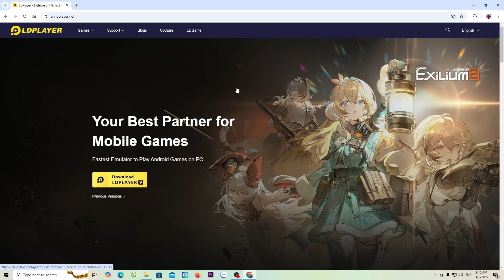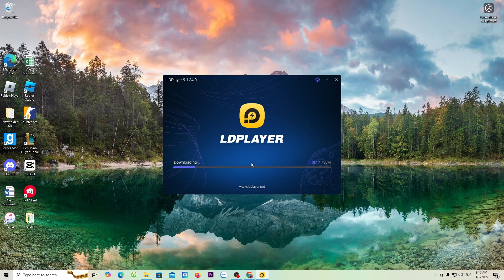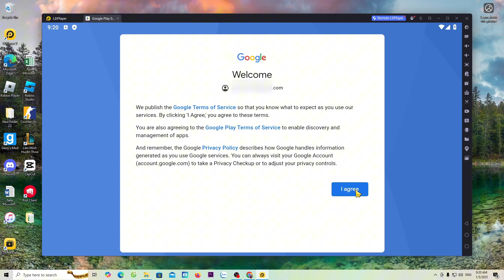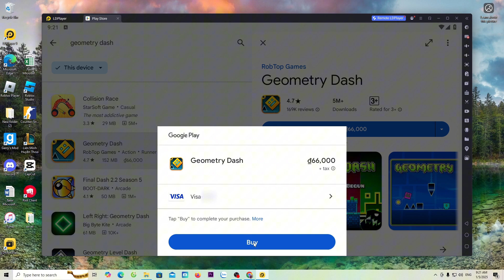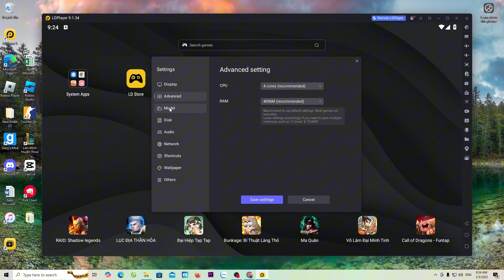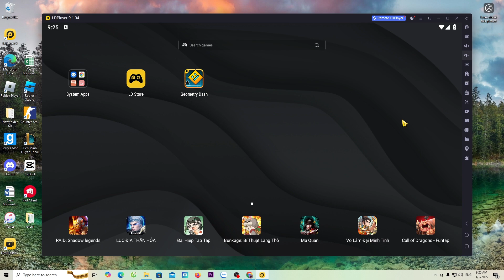How to download Geometry dash on pc laptop - How to play Geometry dash game on pc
Instruct everyone how to download and install the Geometry dash game on a pc or laptop, if you don't know how to download or watch my videos.